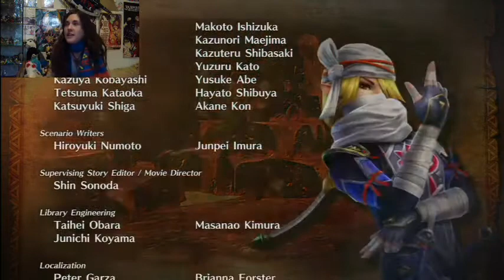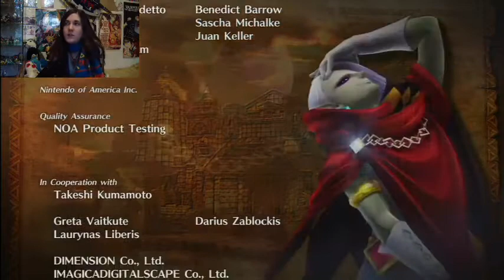Hyrule Warriors #20: La fin d'une aventure [END Mode histoire]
L'épisode 20, nous y voilà! La fin de l'aventure sur Hyrule Warriors!

La dernière mission pour finir le mode histoire. Je suis très émue d'avoir terminée ce jeu même s'il reste le DLC. Je compte bien continuer à y jouer encore longtemps pour améliorer tous les personnages comme il se doit.

Link est et restera un grand héros! Une belle histoire s'achève, jusqu'à la prochaine!

Tanoshimi ni! (Enjoy!) Link, au secours, libère-moi du côté obscur de la Triforce!!

Hyrule Warriors, songs and images belongs to Tecmo Koei Nintendo